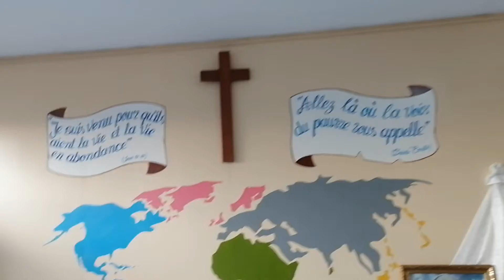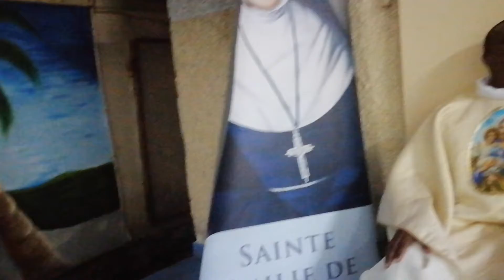Messe en mémoire de Sainte Émilie de Villeneuve